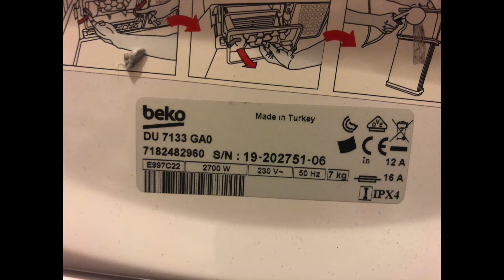How to clean the condenser at the BEKO DU7133 tumble dryer